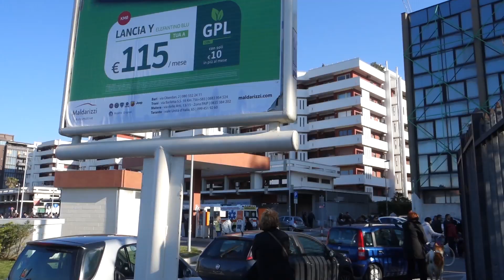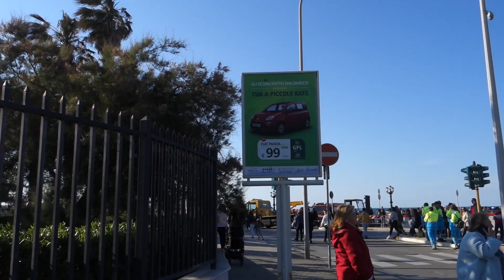VLOG АЭРОШОУ FRECCE TRICOLORI БАРИ 08.05.19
VLOG АЭРОШОУ FRECCE TRECOLORI БАРИ 08.05.19
Продолжаю ежедневные семейные влоги из Италии. Сегодня еду на праздник Святого Николая в Бари. По этому поводу прилетели Фре́чче триколо́ри — пилотажная группа итальянских ВВС. Это очень популярная в Италии команда авиационной военной акробатики. Раз в 2 года 8 мая Frecce tricolori выступают в Бари на юге Италии. В такой день вся набережная в центре города превращается в грандиозную смотровую площадку, посмотреть на авиашоу Frecce tricolori собирается огромное количество народу. Как это было 8 мая 2019 года - смотрите в моем влоге.
Таймкоды:
01:59 Начало аэрошоу Фречче Триколори 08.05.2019 в Бари
03:05 Военная пилотажная группа Frecce Tricolori на самолетах Aermacchi MB-339-PAN

На что я снимаю свои влоги